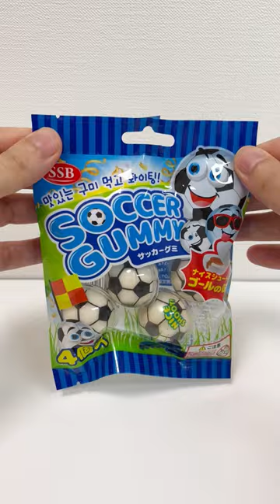Football Gummy Soccer Ball Gummy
Football gummy. It's apple flavor.